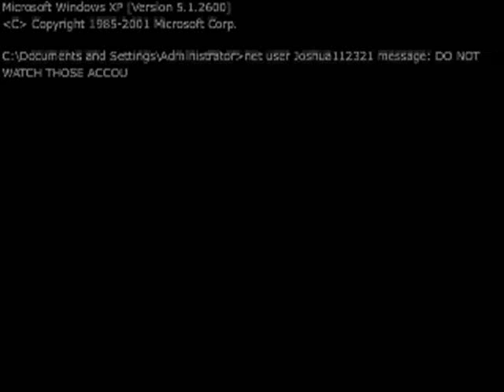Typing test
Just something random. the message is to not watch the PIVOTS on that account anymore... they are old. but still watch the movies on that because I will upload more! ok thankz for watching! bye.